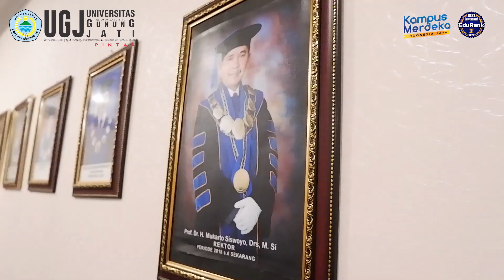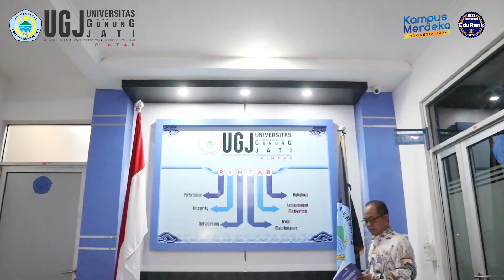UGJ Cirebon : Selamat Idul Fitri 1444 H